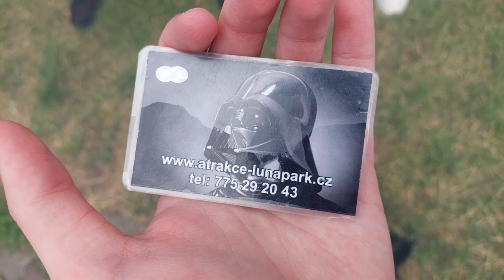Českolipské slavnosti 2023-ATRAKCE BOOSTER (STAR WARS)ZA JÍZDY ATRACTION BOOSTER (STAR WARS) ON RIDE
Atrakce BOOSTER STAR WARS na Českolipských slavnostech 2023 cena pro jednu osobu 200kč (200czk)
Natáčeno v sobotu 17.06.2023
Provozovatel Lunapark Fiala
Českolipské slavnosti  2023 která se nachází ve městě  Česká Lípě se konají  od pátku 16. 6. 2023 do soboty 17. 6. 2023.